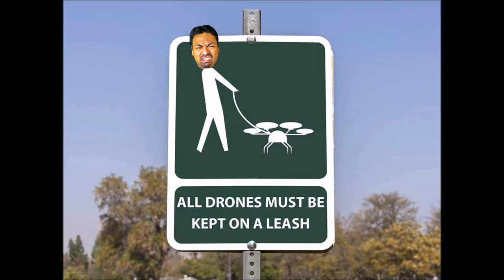QAV Charpu 210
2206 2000kv Tmotors, UBAD 20 amp mini Beast esc's, 420 ccd Fatshark cam., CC3D, UBAD mini 600vtx and 1300 UBAD